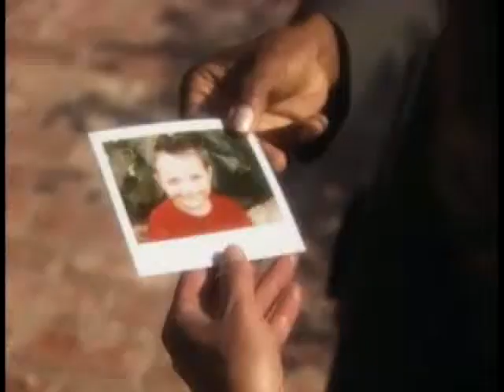The Ice Breaker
Chicken Soup for the Soul: The Ice Breaker